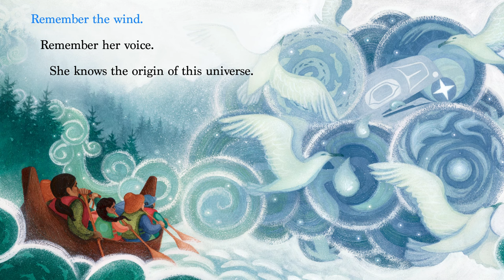🦅🪐 REMEMBER | Read Aloud with Joy Harjo | Brightly Storytime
US Poet Laureate Joy Harjo’s iconic poem “Remember,” illustrated by Caldecott Medalist Michaela Goade, invites young readers to pause and reflect on the wonder of the world around them, and to remember the importance of their place in it.

About REMEMBER

Remember the sky you were born under,
Know each of the star’s stories.
Remember the moon, know who she is.
Remember the sun’s birth at dawn,
That is the strongest point of time.

So begins the picture book adaptation of the renowned poem that encourages young readers to reflect on family, nature, and their heritage. In simple and direct language, Harjo, a member of the Mvskoke Nation, urges readers to pay close attention to who they are, the world they were born into, and how all inhabitants on earth are connected. Michaela Goade, drawing from her Tlingit culture, has created vivid illustrations that make the words come alive in an engaging and accessible way.

This timeless poem paired with magnificent paintings makes for a picture book that is a true celebration of life and our human role within it.